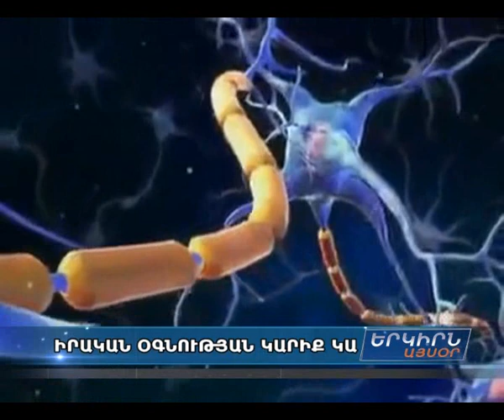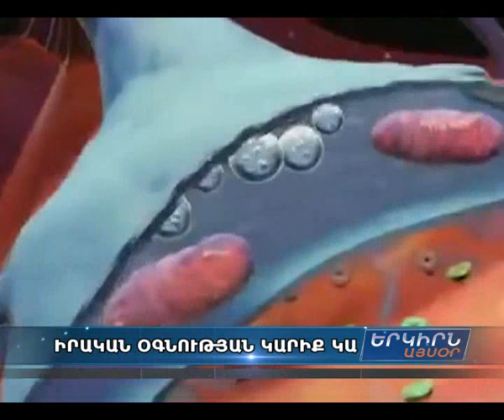Հայաստանում դույլերն իրար փոխանցելուց զատ այլ արդյունք ֆլեշմոբից դեռ չկա